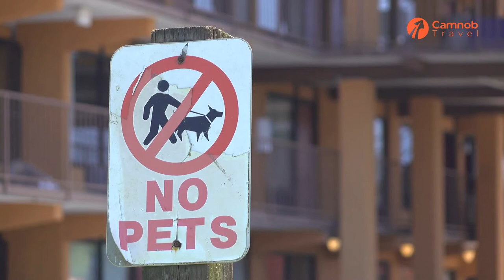6 Practical Tips to walk Camino de Santiago with small dog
Bored during pandemic? How about hiking trip to Camino de Santiago, Northern Spain?. This is a beautiful area and has more than 500 miles of hiking trail. Therefore, you can decide on almost any road that suit you. In this particular video, we are specifically speaking about walking the Camino with your dog. You will learn 6 easy tips to prepare you well for your trip. Remember to watch till the end to see all the essential to a fun and exiting hike with your dog in Camino, Spain.